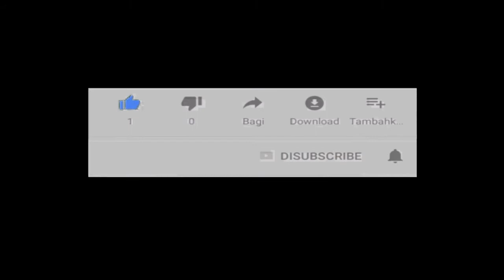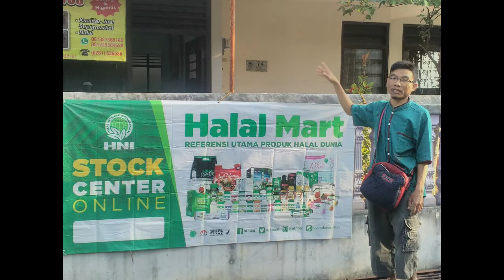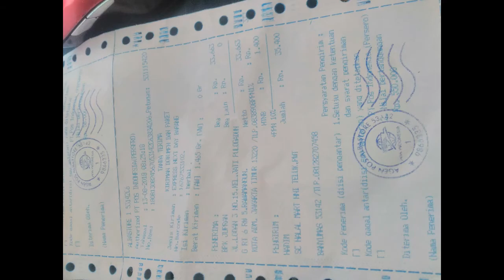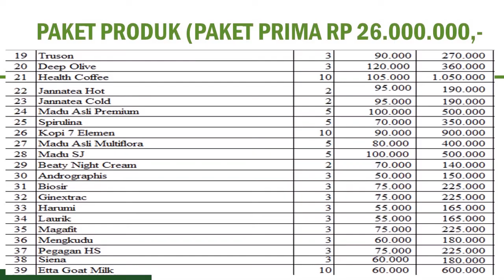reseller dropship gratis di Kota Karawang Barat WA 081282707458